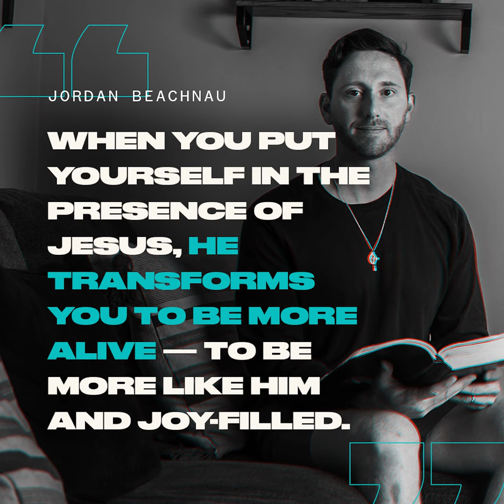"He transforms you to be more alive — to be more like him and joy-filled" | Jordan Beachnau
When life didn’t go as planned for Jordan, he found himself in a place of seeking. In this episode, hear as he describes his journey into the Catholic faith, how frequent reception of the Eucharist and adoration began to drastically change his life, and the role that the Eucharist has played in discerning and living out his vocation as a husband and father.

(00:57) We meet Jordan Beachnau, a CPA, parishioner at National Shrine of the Little Flower Basilica, husband, and father to two. He describes his short-lived college football career, when he played at Grand Valley University, got hurt, and finished his college career without playing football. He describes some of the good things that came from his injury, but shared how, in the moment, it was deeply challenging for him. He shares how this season of life led him to Scripture and to attend a non-denominational Church.

(07:04) Jordan shares that he and his family very rarely went to church, despite having been baptized as a young child. He also shares that being in and out of non-denominational churches during college came  with a sense of something missing. He shares how, during that time, following his football injury, he found himself unconsciously seeking a sense of identity and describes some of the vices that accompanied this season of seeking.

(11:22) He shares that his sister decided to begin RCIA and invited him to join her. Despite his initial hesitation, he found the truth he had been seeking in the teachings and history of the Catholic faith. Despite this, he describes still struggling with certain vices and shares how going to Mass more often began to radically change his worldview.

(18:16) Jordan shares how his faith was confined to headspace when he first received Communion, but how introduction to Eucharistic adoration helped him to begin hearing the voice of Jesus and was another means for transforming his heart. He describes feeling called to the priesthood, and how Jesus healed brokenness from his past and ultimately led him to the vocation of marriage.

(22:04) Jordan shares how he and his wife Napoli met and fell in love. He shares powerful experiences she had while traveling to the Camino of Santiago and to Lourdes. He also describes the devotion he and Napoli share to the Blessed Sacrament. He also shares a bit about their fertility journey.

(35:35) He describes the journey of inner healing that he continues to be on and the power that intentionally living out thanksgiving has meant for him.